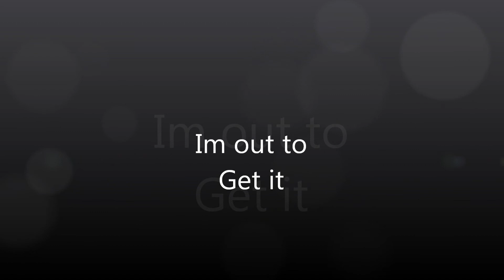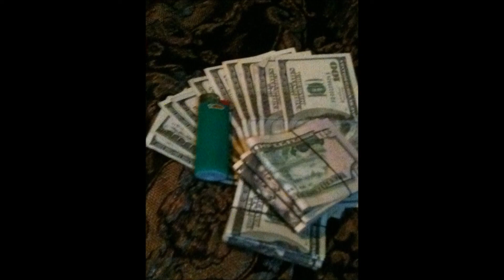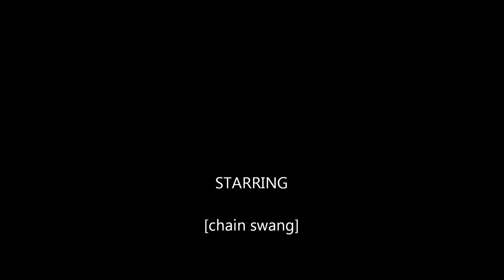Man im out to get it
RIVERDALE MUSIC